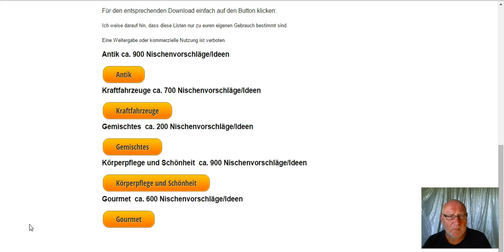Nischenfindung neu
Nischenfindung leicht gemacht!

Videokurs zur Nischenfindung

Werden Sie mit mir erfolgreich!

Ich nehme Sie an die Hand und zeige Ihnen Schritt für Schritt, wie ich es mache.

Sie erhalten von mir eine Videoschulung

Insgesamt 19 Videos:

Nischenfindung 1

Vorgang der Nischenfindung einmal im Gesamten

Google Mail Kontoerstellung

Gmail ein paar Einstellungen

Google Adwords anmelden

Google Alert einrichten

Nische Teil 1

CSV Datei Import

Nische Teil 2

Nische Teil 3

Nische Teil 4

  Nischenfindung 2

Nischen Gefühle

SimilarWeb

Keywordbewertung

Partnerprogramme suchen

Konkurrenz-analyse

Spezielle Befehle

Keyword Bewertung

Beurteilung der Nische

Informationen sammeln und verarbeiten

Neues Video: Nischenplan

Arbeitsplanung als Vorschlag